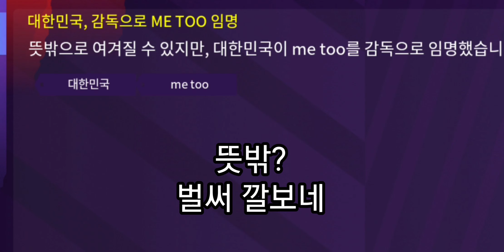미투감독에 16강 도전기 과연 가능할까